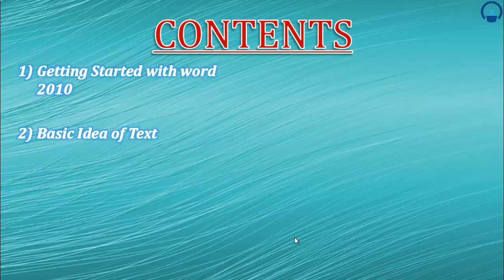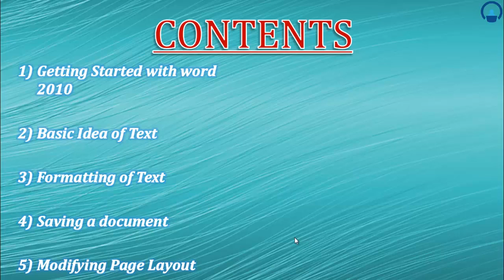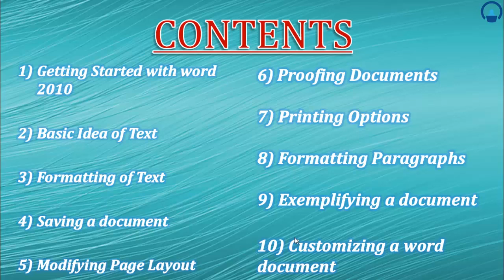Learn Microsoft Word 2010